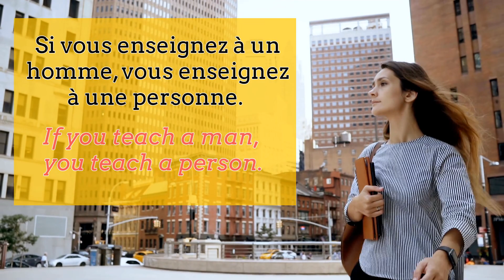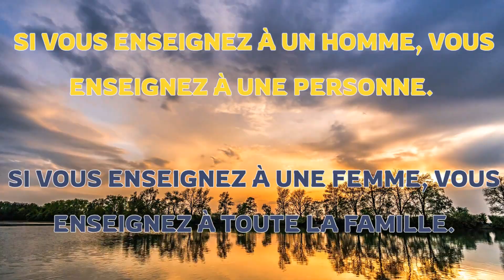Si vous enseignez à une femme - Inspiring sentences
Learn and practice the French pronunciation of this indian proverb: Si vous enseignez à un homme, vous enseignez à une personne. Si vous enseignez à une femme, vous enseignez à toute la famille.
TIMING:
00:09 Part 1
00:27 part 2
00:36 part 3
00:50 part 4
01:07 part 5

French Inspiring Sentences - French

French Pronunciation - French

Grammar - French

Prepositions - French

Pronouns - French